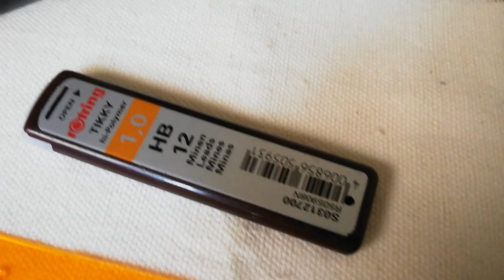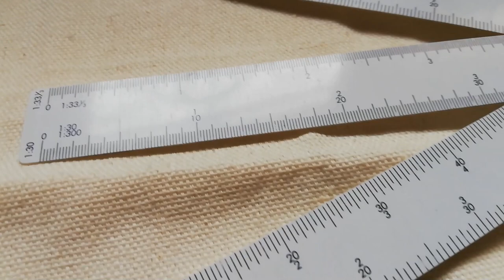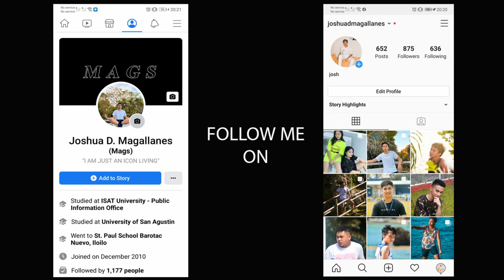ARKI DRAFTING TOOLS // MAKE YOUR PLATES FASTER (VLOG 6)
This are the tools I use in making my plates. Wala ko lang na dala ang tsquare kag the actual plate itself.